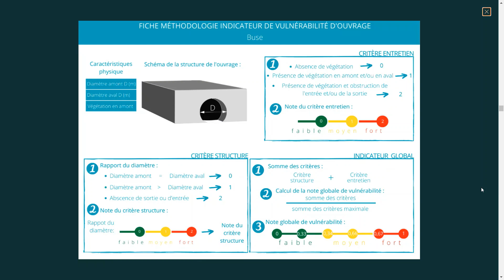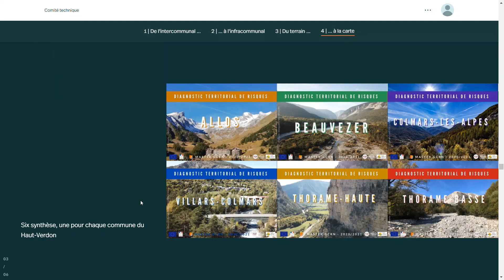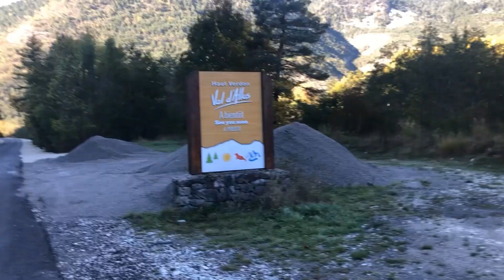Diagnostic territorial de risques dans le Haut-Verdon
Cette année, les M2 GCRN ont été sollicité par la Communauté de Communes Alpes Provence Verdon pour réaliser un diagnostic territorial de risques sur le Haut-Verdon. Cette vidéo récapitule notre travail.